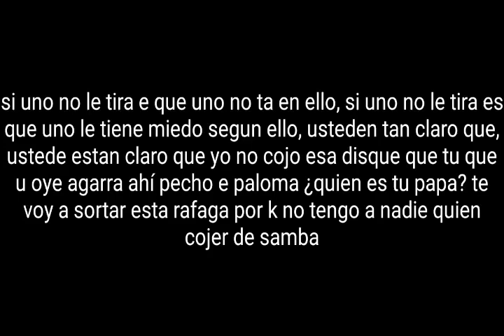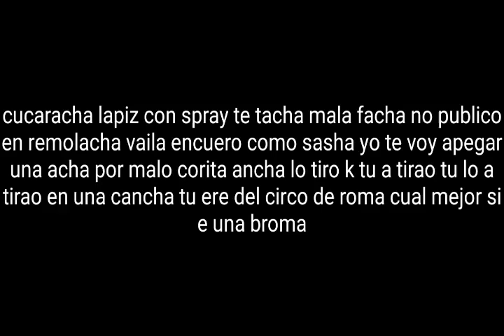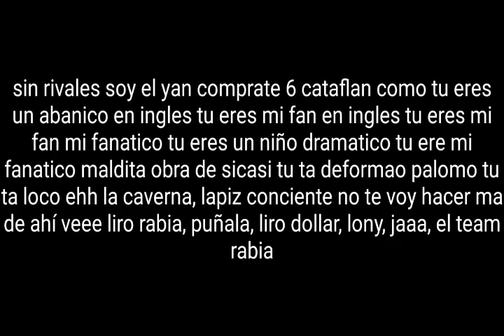Lapiz conciente - pecho e paloma - LETRAS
TIRARERA PARA TOXIC CROW Y MOZART LA PARA